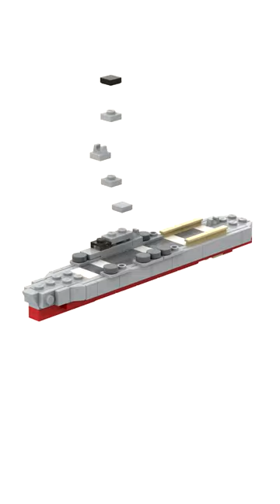Exploring the LEGO IJN Taiho Aircraft Carrier MOC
Get ready for a majestic return as the Taiho battles its way into the spotlight, reminding you of its legendary presence. In 2017, I designed an astonishing LEGO MOC of this iconic warship, and now, witness the magic of 3D animation as it brings the Taiho back to life.

This LEGO MOC was rendered with Bricklink Studio 2.0.
Designed by The Bobby Brix Channel